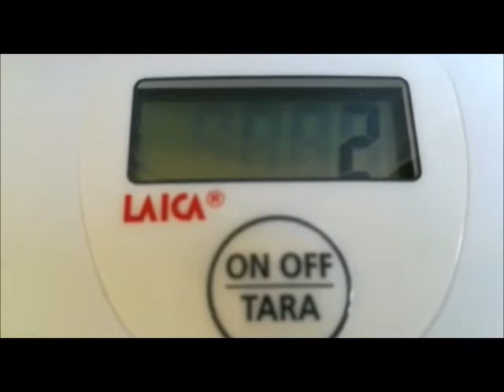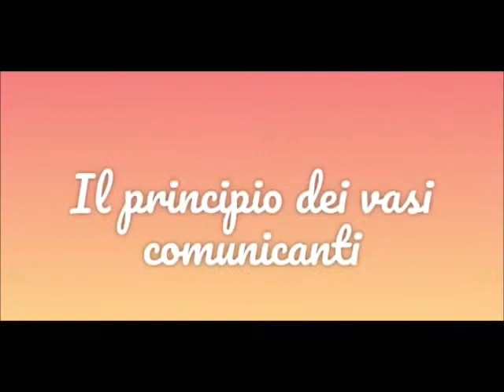L' Acqua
esperimenti di scienze